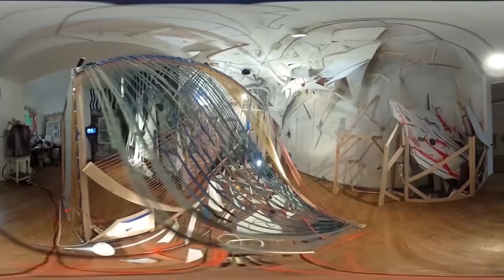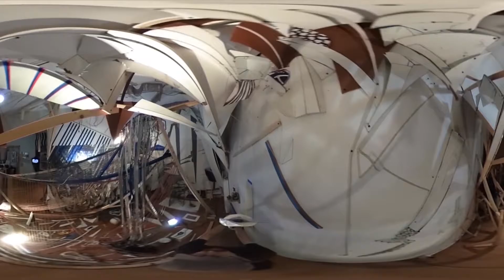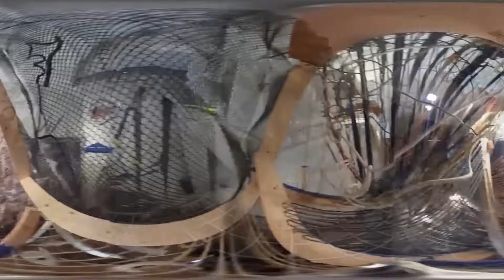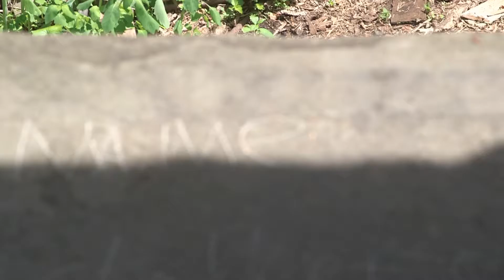Brian Zegeer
1.Inverted Corona 360-degree documentation (2016), Queens Museum studio and site, 2016
2.Orbital Fall (2016), Video collaboration with Rachel Frank (Media Arts Fellow, 2014)
Music written and performed by Baby Copperhead
Brian Zegeer uses the language of animation to activate the quiet narratives embedded in our surrounding urban and natural landscapes.  For the last few years, Zegeer investigated the lower Manhattan geography that was once “Little Syria”, NYC’s first Arab-American neighborhood. Animated interventions, a pop-up museum, and public performances culminated in a two-year residency at the Queens Museum, a prolonged encounter with Robert Moses’ impact on Little Syria and other displaced NYC communities. Videos in this program include documentation of the culmination of the Queens Museum project, and a music video shot among estate ruins in Cold Spring, NY.

We are Brooklyn Free Speech, a New York Emmy-nominated community television network that amplifies and honors alternative voices in media. We empower Brooklynites with media dreams to share their brilliance, talent, and creativity with the world.

Our premier, state-of-the-art media center is for filmmakers, television artists, and organizations to learn and create innovative media. Every week on our three Public Access television channels, we showcase over 650 hours of TV shows, films, and shorts created by Brooklyn-based community producers that reflect their perspectives on the world.

Watch Brooklyn Free Speech in Brooklyn, New York on Cablevision 67, 68, 69 | Time Warner 1995, 1996, 1997, 1998 | RCN 82, 83, 84, 85; watch all throughout New York City on Verizon FiOS 42, 43, 44, 45; watch our four channels worldwide